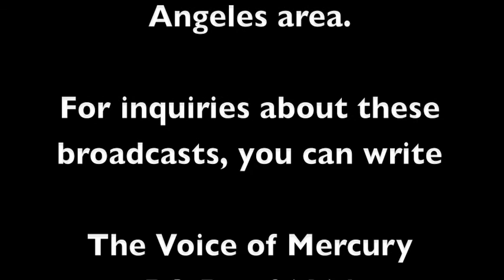VOM Aircheck Video Test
Dinking around with an aircheck audio file submitted by the Voice of Mercury.